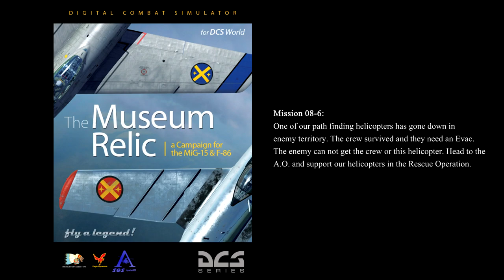DCS 1.5: "The Museum Relic" MiG-15 Campaign - Mission 08-6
Features of "The Museum Relic":
* 22 story driven missions which will push your abilities in: high/low altitude and airspeed flight envelopes, aerial gunnery, ground attacks, and navigation.

System:
i7 6700k @ 4.0GHz
GTX970 OC
16G Ram
500GB SSD

Thrustmaster T.16000m
Naturalpoint TrackIR5